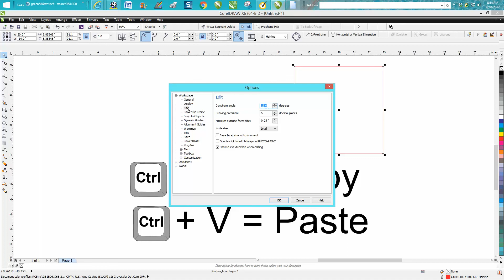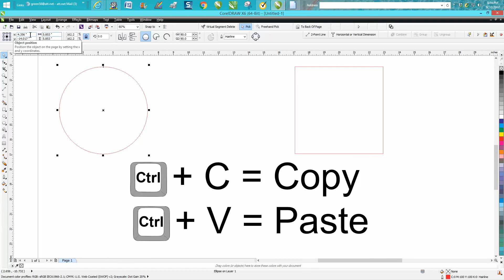Corel Draw Tips & Tricks Copy & Paste for something else